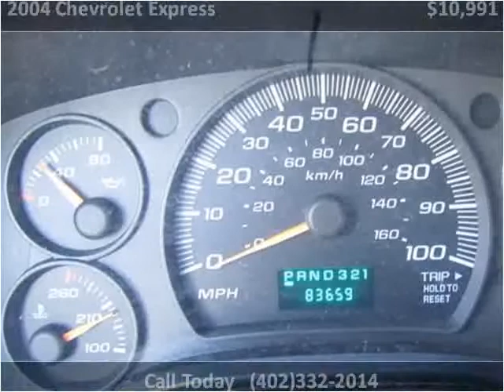2004 Chevrolet Express Used Cars Gretna NE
This 2004 Chevrolet Express is available from Dove Auto.